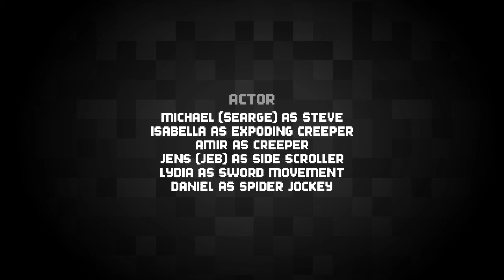The most amazing movie ever